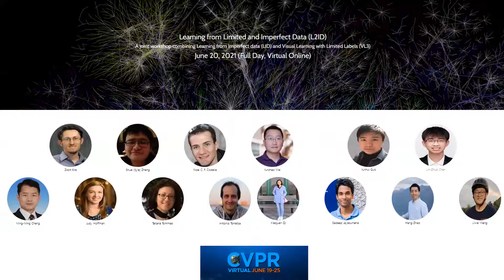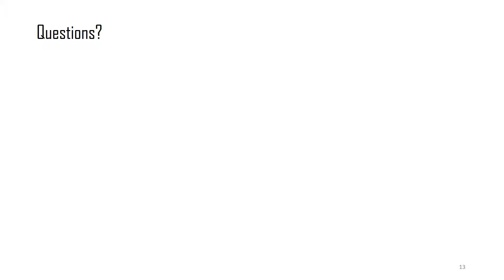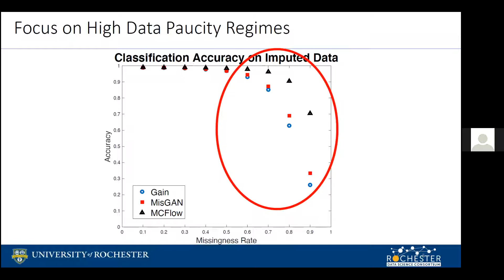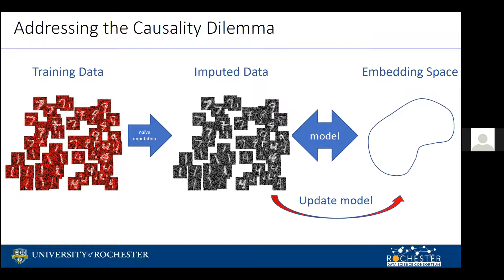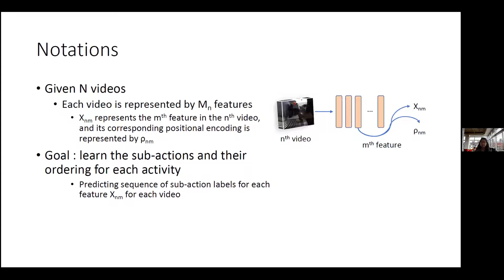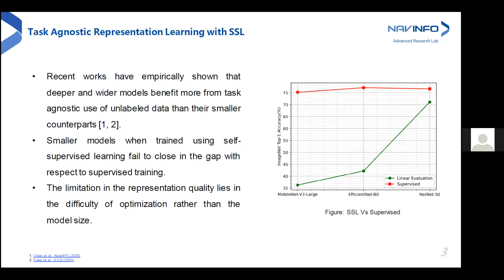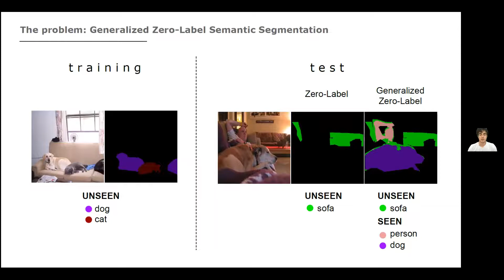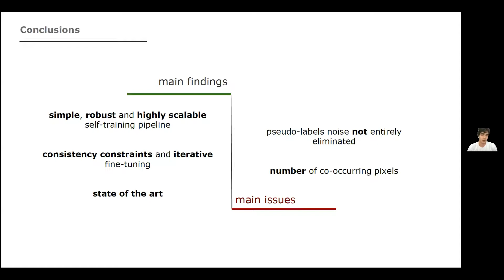L2ID CVPR2021 Panel Sessions - Part 1